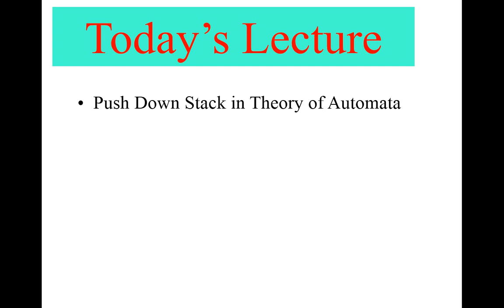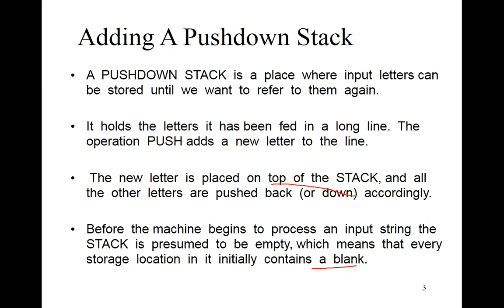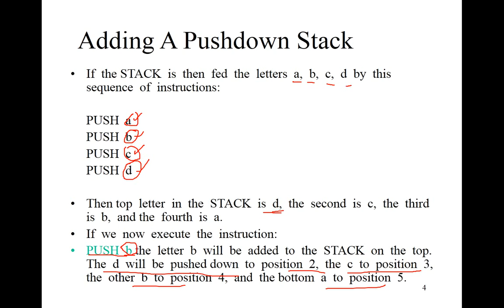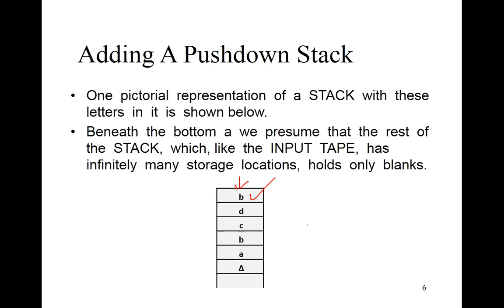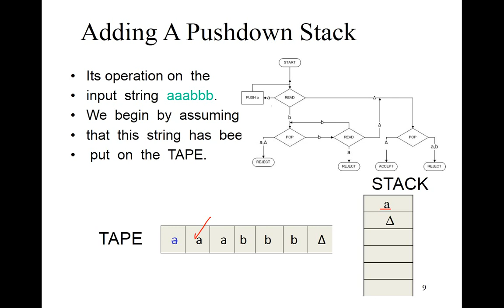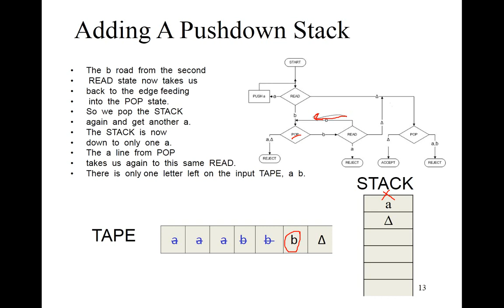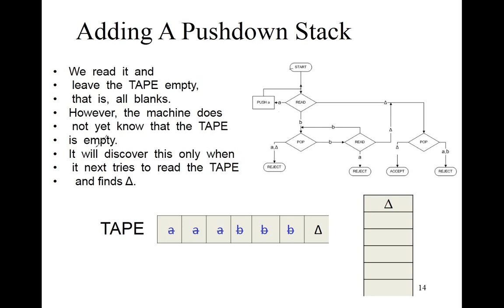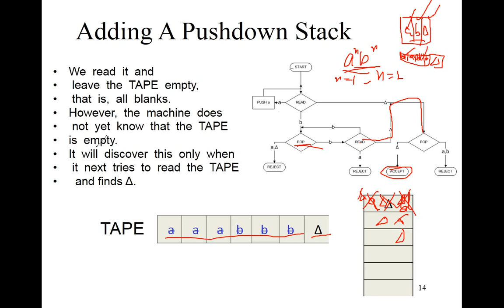Push Down Stack in Autoamta | Push Down Automata | Pushdown Automata | Pushdown Example Lecture 29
In this video We Learn Push Down Stack in Theory of Automata
Step by Step With Easy Examples
With

Pda in toc example
Pushdown automata
Pushdown automata example
Pda construction
Construction of pda
pushdown automata tutorial
pushdown automata tutorial in hindi
pushdown automata tutorial in urdu
deterministic pushdown automata
deterministic pushdown automata in urdu
deterministic pushdown automata in hindi
deterministic pushdown automata example
push down stack
push down stack in automata
push down stack in automata tutorial
push down stack in theory of automata
push down stack in theory of automata tutorial
pushdown automata to context free grammar
two stack pushdown automata
two stack pushdown automata in theory of automata
two stack pushdown automata in hindi
two stack pushdown automata in urdu
pushdown stacks in computer organization
push down stack machine
push down stack machine in automata
push down stack machine in automata theory
push down stack machine in theory of automata
push down stack machine in theory of automata tutorial
"non deterministic"pushdown automata
Pushdown Automata
Pushdown Automata example
Pushdown Automata in urdu
Pushdown Automata in hindi
Pushdown Automata tutorial
Pushdown Automata in theory of automata
pda example
pda in theory of autmata
Example of pushdown automata
Pushdown automata in theory of computation
Pushdown automata example in hindi
Pushdown automata examples solved examples
theory of automata
automata theory
automata tutorial
automata theory lecture
theory of computation tutorial
automata theory lectures
automata theory lecture
automata tutorial in urdu
automata theory lecture in urdu
automata theory lecture in hindi
automata tutorial in hindi
theory of automata tutorial
Theory of automata vu
Theory of automata vu lecture
Theory of automata comsats
theory of automata tutorial in hindi
theory of automata tutorial in urdu
theory of automata tutorial safdar dogar
theory of automata by safdar dogar
automata tutorial by safdar dogar